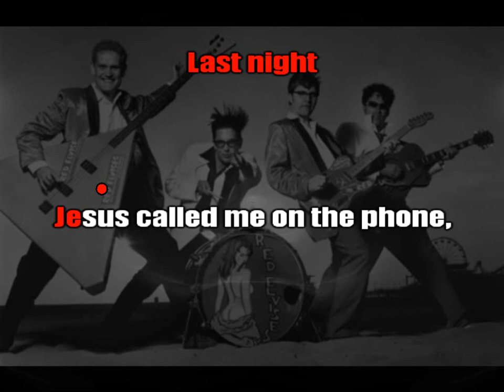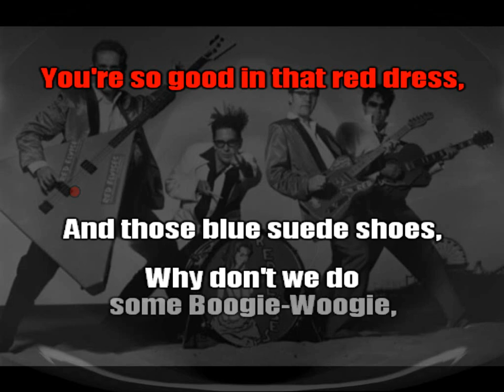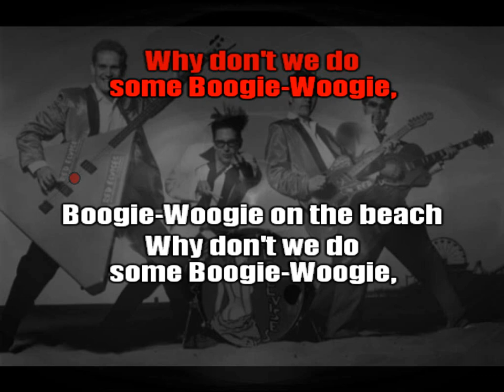Red Elvises - Boogie on the Beach (karaoke)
from "Six-String Samurai" OST